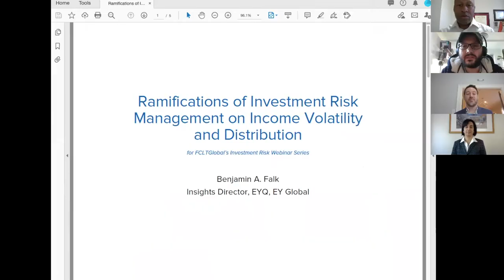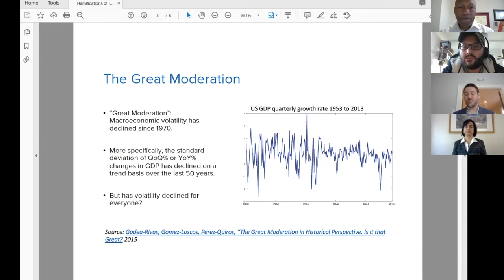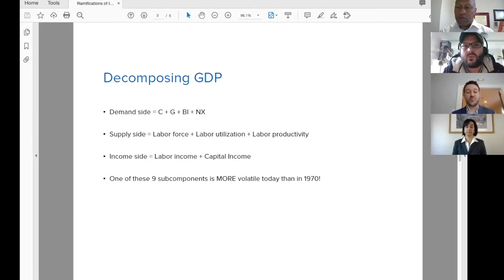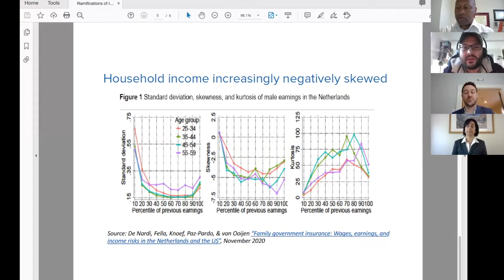FCLTGlobal: Ramifications of Investment Risk Management on Income Volatility and Distribution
FCLTGlobal Risk Webinar Series